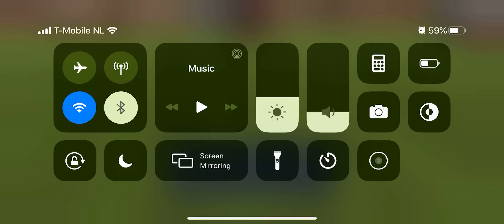FIFA Mobile UEFA Europa League Group K SC Braga Skill Game 1